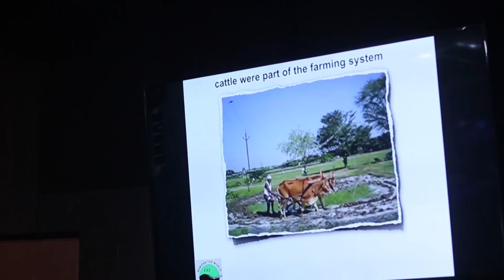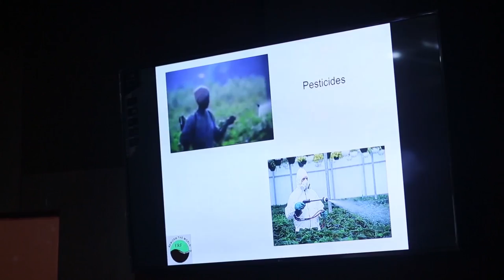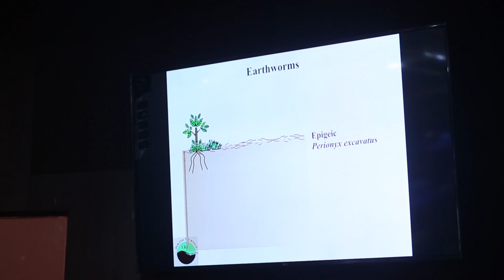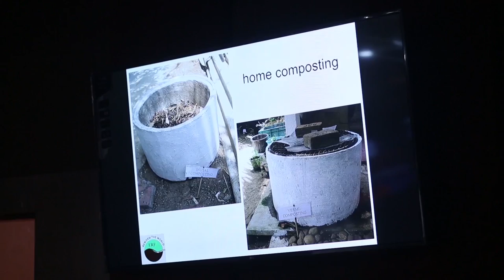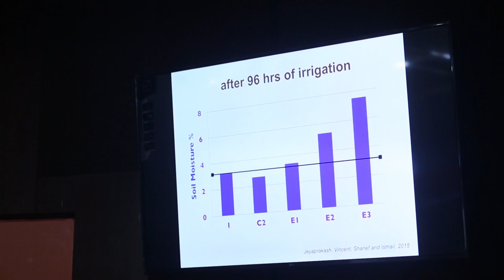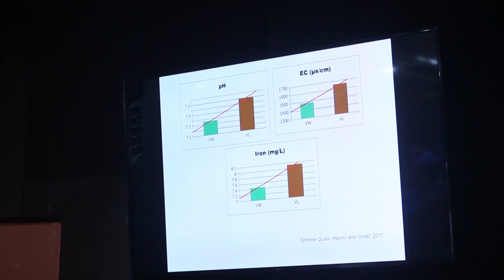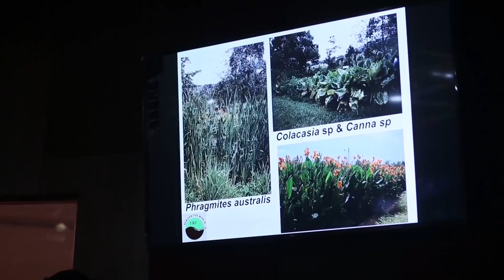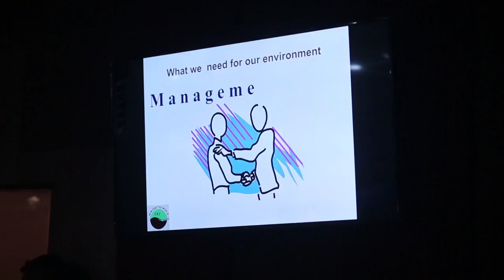FOR EARTH'S SAKE | DR. SULTAN AHMED ISMAIL | TEDxYouth@KRMPublicSchool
Scientist love soil Dr. Sultan Ahmed Ismail, D.Sc., is a managing director of the Eco science research foundation, a non-profit organization, in Chennai. He was the Head of the department of Zoology and later the department of biotechnology inNew college, Chennai. He has done extensive work(both Research and Applied ) on ecology and environment, earthworms, and organic inputs since 1978. He has been associated with several farmers and self-help groups promoting the concepts of ecology, sustainability, organic concepts, waste management, waste water treatment etc. He was awarded the “CASTME” award for 1994-95 in the UK, “The Arignaranna Award” by the department of environment of the government of the Tamilnadu for 2005 and “The award of Excellence” presented by His Excellency governor of Jharkhand in Dec 2010. He was recognized as oneamong the “Top 10” people of Tamilnadu for 2013 by Ananthavikatan.He has travel widely in India and abroad, with rich expertise in environmental issues. His book “The Earth Worm Book“ is popular among both academics.His coordinated work “simple tasks great concepts” is a boon to science teachers and students with 100 life science experiments which any child can perform without a laboratory. His earthworm book has been translated in Tamil as well as in Chinese. He has published more than 67 papers in National and International journals and guided 32+ M.Phil students and 17+ Ph.D students. This talk was given at a TEDx event using the TED conference format but independently organized by a local community.